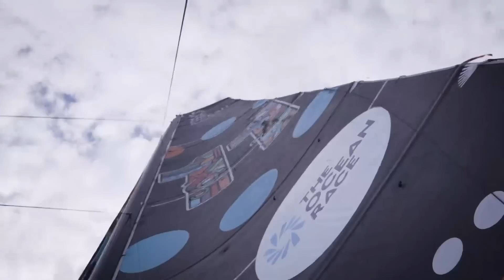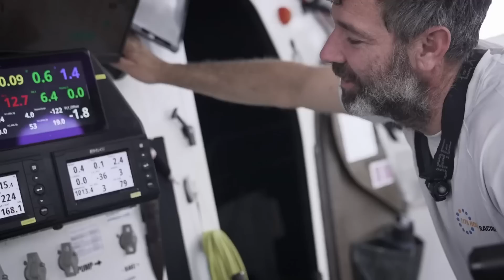Leg 3 - Day 37 Update: It's time for a new T-Shirt as the heat increases on the final charge.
Official YouTube of 11th Hour Racing Team, on a mission to win The Ocean Race 2022-23, led and skippered by American offshore sailors Charlie Enright and Mark Towill. The Team places sustainability at the core of all operations and is backed by 11th Hour Racing, an international organization that works with the sailing community and maritime industry to restore ocean health.